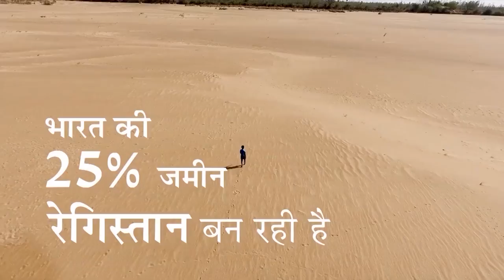नदियों की कहानी, कवियों की जुबानी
आइए इस वीडियो में सुनें नदियों की कहानी, कवियों की जुबानी। इस वीडियो में नदियों के बहने, उमड़ने और उनके तेजी से सूख जाने के दुर्भाग्‍यपूर्ण घटना का बेहद मार्मिक अभिव्‍यक्ति व चित्रण किया गया है।

भारत की नदियों को बचाने के लिए वोट करें
अभी करें मिस्ड कॉल 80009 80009​